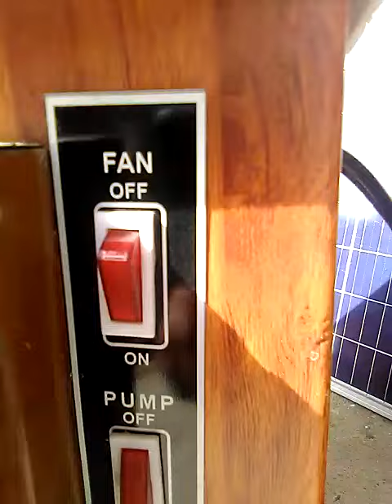Solar ऐर कूलर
Solar DC Air cooler working on 12 volt dc power supply from battery or solar panel

Marketed by ACHARYA SOLAR SYSTEM GUJARAT MO:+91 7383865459

Price - 7500/-